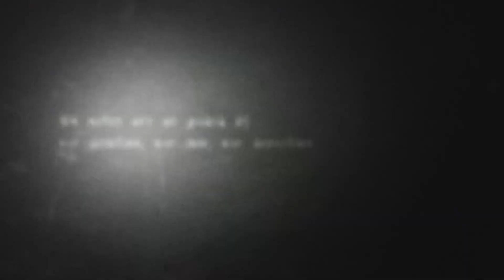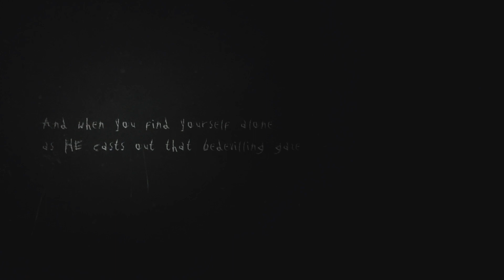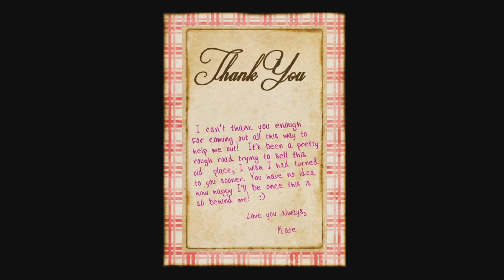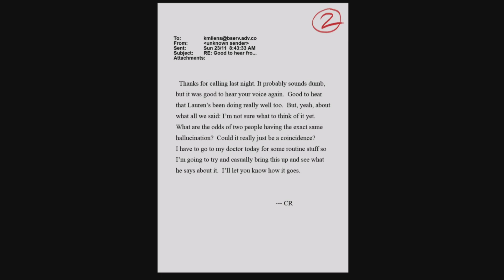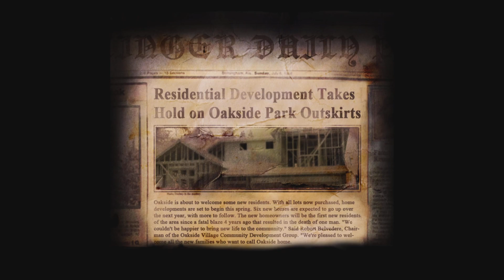SlenderThe Arrival pt1.Ps5.